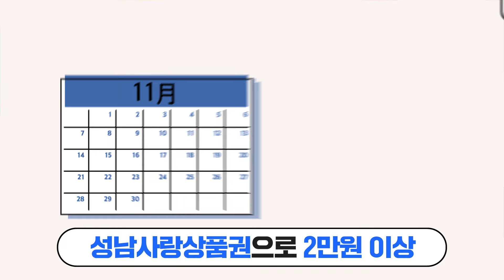성남사랑상품권! 이제 배달서비스에서도?(7천원 즉시할인 쿠폰도)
성남사랑상품권!
이제 배달서비스에서도 쓸 수 있대요!

11월 한 달 동안 배달앱에서
성남사랑상품권으로 2만원 이상 결제한 고객에게는
7천원 즉시할인 쿠폰을 드립니다.

🚩 사용법 착!
성남사랑상품권 착 앱을 다운로드 받은 뒤
성남사랑상품권을 구매!
배달 메뉴를 클릭하시면 이용하실 수 있어요!

성남사랑상품권!
착!하면 착!이죠?